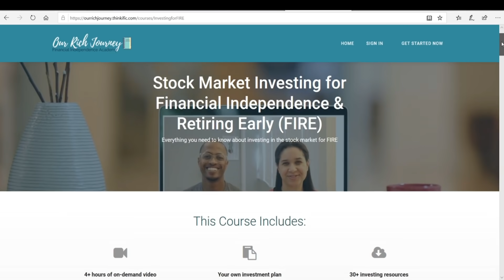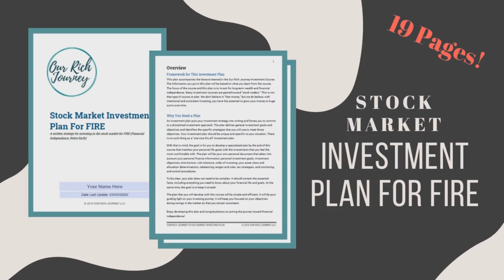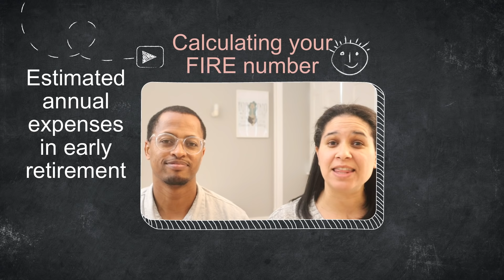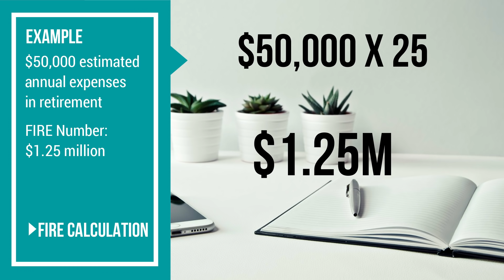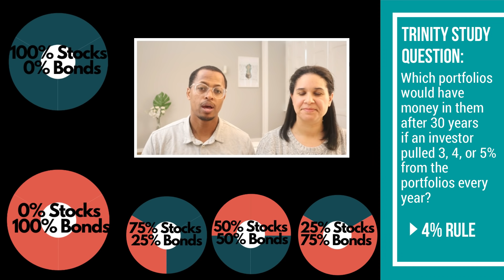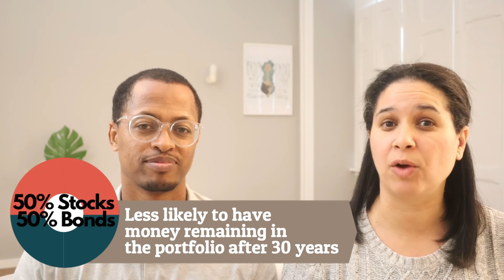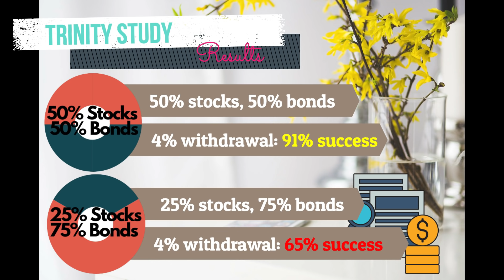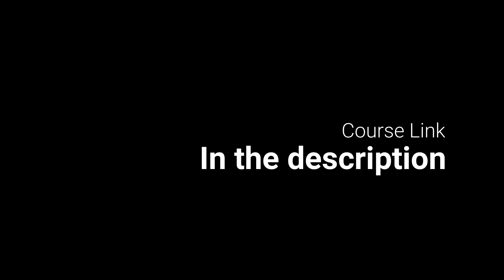How to Calculate Your Financial Independence Number When Investing In Stocks & Bonds | Our Course!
Our Rich Journey: Have you ever wondered how much money you might need before you can retire? In this video, we discuss how to calculate your Financially Independent Retire Early (FIRE) number.  We also talk about how this number relates to the 4% Rule and the Trinity Study.  AND, in this video, we're doing something special!  We designed a 21 module, 4+ hour Stock Market Investing for FIRE Course with more than 30 handouts and assignments along with a 19-page Individual Investment Plan for investors to work on.  In this Youtube video, we decided to share Module 3 of our Investing Course, which discusses how to calculate your FIRE number, the 4% Rule, and the Trinity Study.